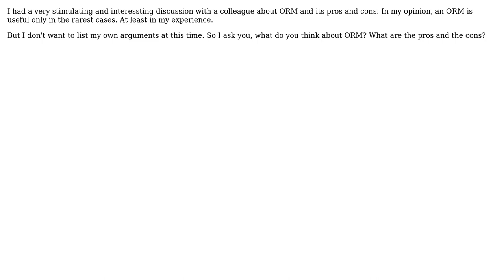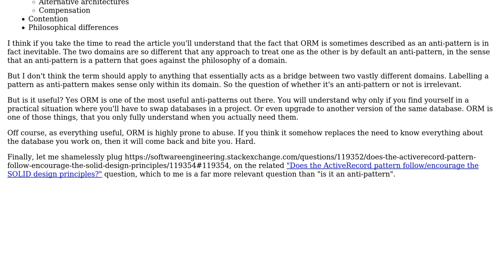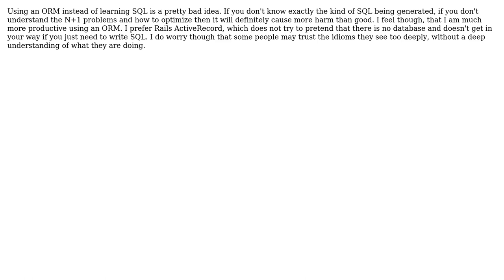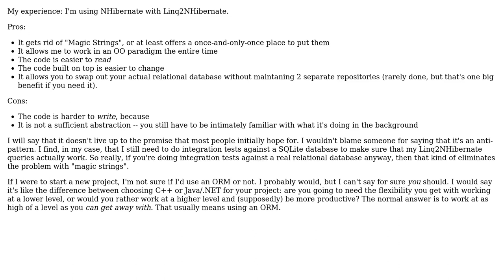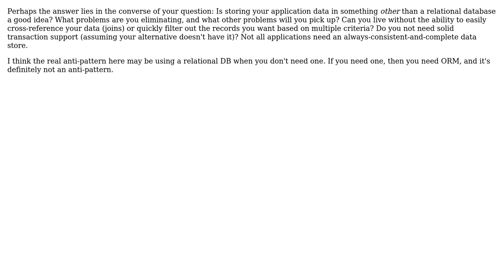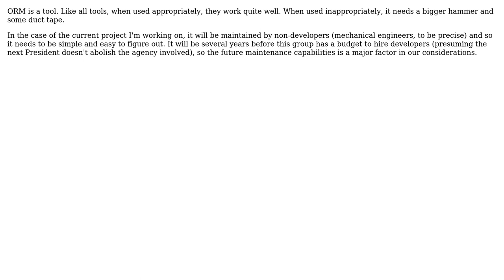Is ORM an Anti-Pattern? (8 Solutions!!)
Is ORM an Anti-Pattern?

With thanks & praise to God, and with thanks to the many people who have made this project possible! | Content (except music & images) licensed under CC BY-SA | Music | Images & others | With thanks to user yannis user TMN user Tangurena user Scott Whitlock user Otavio Decio user Nathan Long user Jeremy user JasonTrue user derphil user Adam Lear and the Stack Exchange Network Trademarks are property of their respective owners. You are responsible for your own actions.